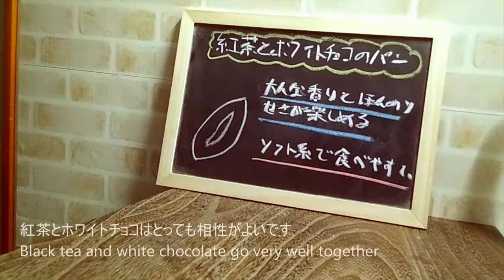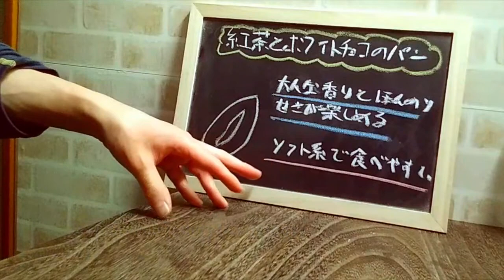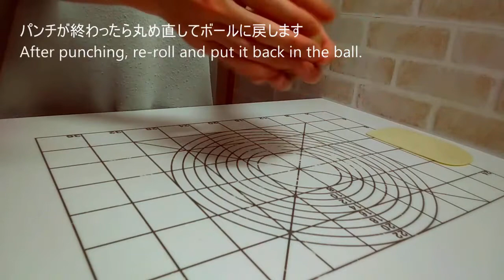もっちり生地で作る！ 紅茶ホワイトチョコパンの作り方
今日は紅茶とホワイトチョコを使った相性抜群のパン作っていきます
めっちゃもっちり生地で美味しくします
ちなみにタクの頬っぺたももっちりです

Today I'm going to make bread that goes well with black tea and white chocolate.
It ’s very chewy and it ’s delicious.
By the way, Taku's cheeks are also cheeks.

パン生地
強力粉　100g
グラニュー糖　4g
塩 2g
インスタントドライイースト 1g
牛乳 10g
卵 3g
水 60g
バター 5g
紅茶3g

Bread dough
100g strong flour
4g granulated sugar
2g salt
1g instant dry yeast
10g milk
3g egg
60g water
5g butter
3g tea

一次発酵
First fermention
35℃　　50分⇒パンチ(Punch)⇒20分

二次発酵
Second fermentation
35℃　40分

焼成
Bake
180℃　10分

成形
ホワイトチョコ　10g(1個分)

Molding
 10g (1 piece) white chocolate

初めましてタクといいます　いつもパン生地ばかり捏ねてる頭のおかしいやつです
このチャンネルでは本格的な生地でで作るパン作りや少し変わったパン(私のぶっ飛んだアイデア)、リクエスト企画などをメインに紹介していきます！
少し手間はかかっても美味しいパンを味わいたかた是非このチャンネルの動画を参考にして頂けたら嬉しいです！

Nice to meet you, I'm a taxi. It's a funny guy who always kneads bread dough.
In this channel, we will mainly introduce bread making with authentic dough, slightly unusual bread (my crazy idea), request planning, etc.!
If you want to taste delicious bread even if it takes a little time, I would be grateful if you could refer to the video on this channel!

このチャンネルのおススメの動画

香ばしい香りがたまらない❗　おいしいアーモンドクリームパンの作り方　How to make　Almond cream bread

【ウールロール】ウールロールアレンジ!　ウールロールちぎりパンの作り方　How to make　Wool roll torn bread

もちもちふわふわ食感!　簡単に作れる白パンちぎりパンの作り方　How to make　Tear bread

もっちりベーグルにあんこたっぷり❗　抹茶餡ベーグルの作り方　How to make Matcha bean bagel

練乳クリームたっぷり❗　甘くてもちもちな白パンと練乳クリームのパンの作り方　Making　condensed milk bread

赤ワイン香る！　ワインレーズンブレッドの作り方　作ってみた Making Wine raisin bread

自分の好きなレシピ＆おススメのyoutuberさんの動画です！是非見に行ってみてください！

ぶっつけパン職人TAKUさん
何日たってもふわふわ続く！バターロールの作り方(How to make Butter rolls)

今日はパンの日 Today is pan no hiさん
【夫婦でパン作り】最高の口どけ「チョコクリームパン」 今日はパンの日 Lesson 74 “Chocolate Cream”